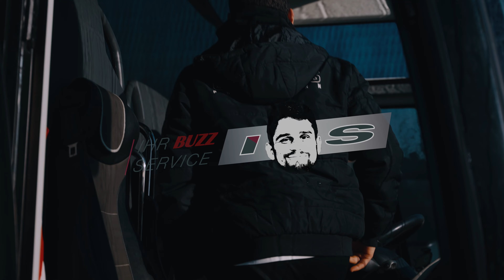Auswärtstrip mit dem BUZZ nach Gießen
Text: Das war der perfekte Spieltag in Gießen: Organisiert von unserem Partner IBS, die uns dafür gern ihren speziellen „IBS - Ihr Buzz Service“ zur Verfügung gestellt haben. Wir freuen uns schon auf die nächste Auswärtsaktion mit Euch!